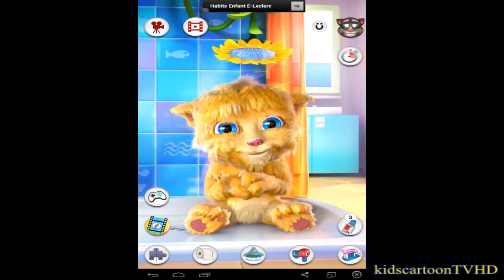My Talking Ginger Cat: Baby Cat Shower My Talking Cat Game Movie Part 7 HD